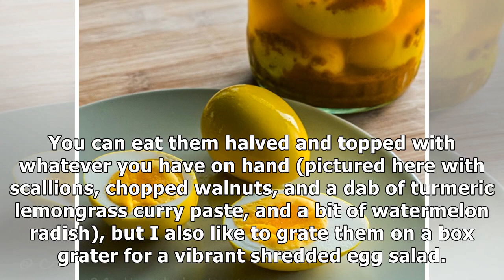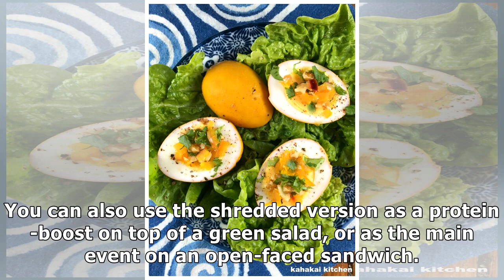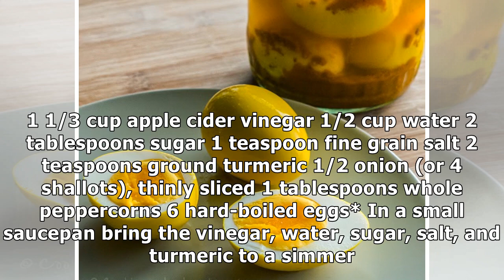Pickled Turmeric Eggs